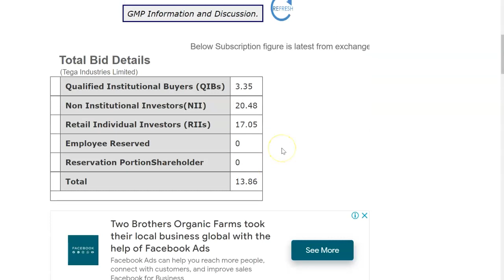TEGA INDUSTRIES IPO LAST DATE ? TEGA INDUSTRIES IPO GMP RATE TODAY |TEGA INDUSTRIES IPO SUBSCRIPTION